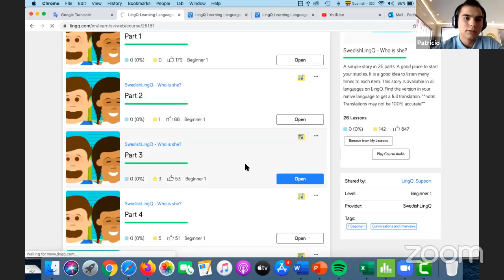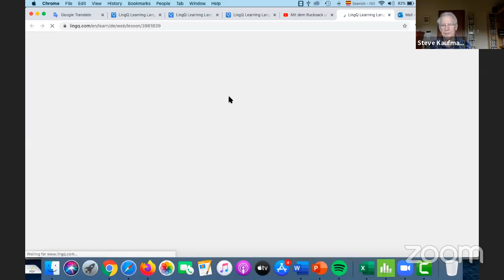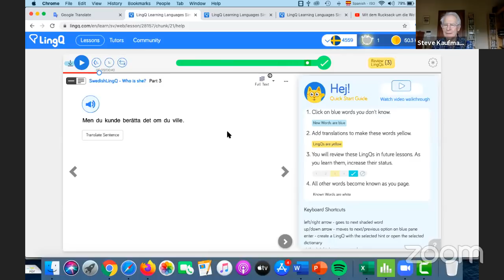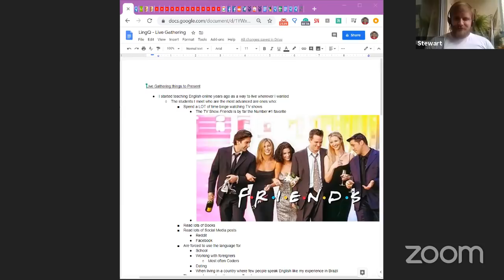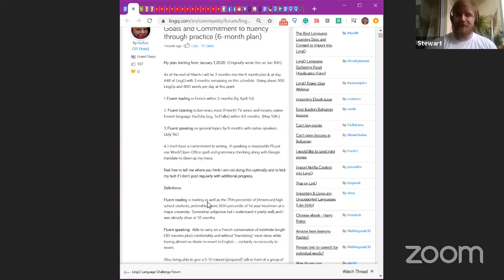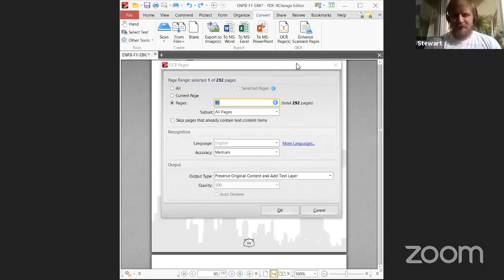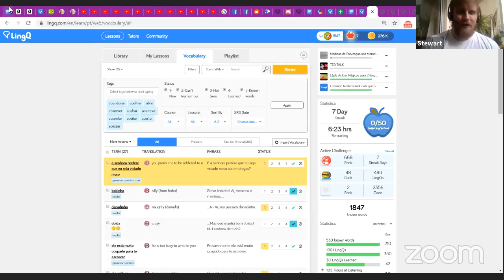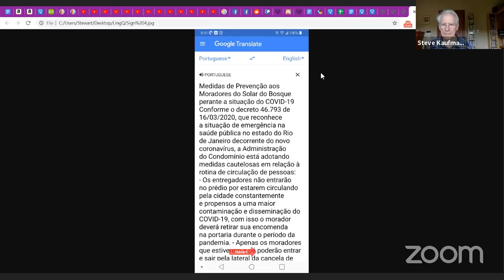LingQ Gathering #7: How Do You Use LingQ?